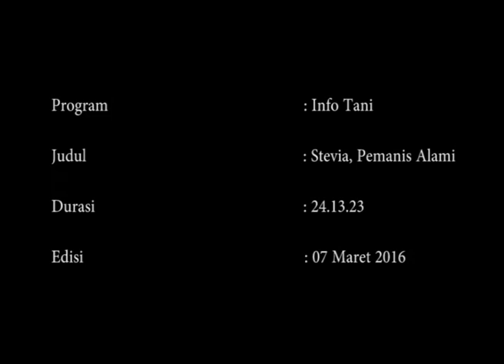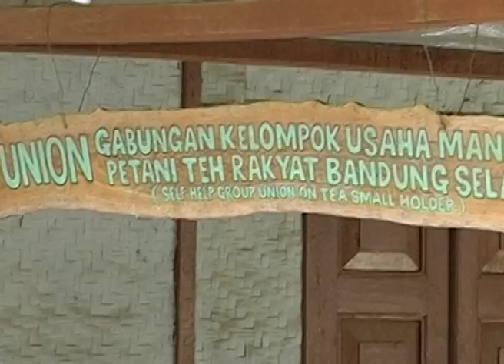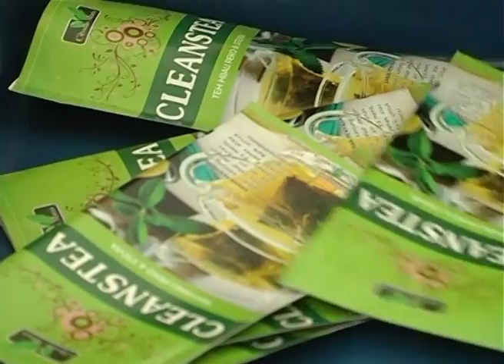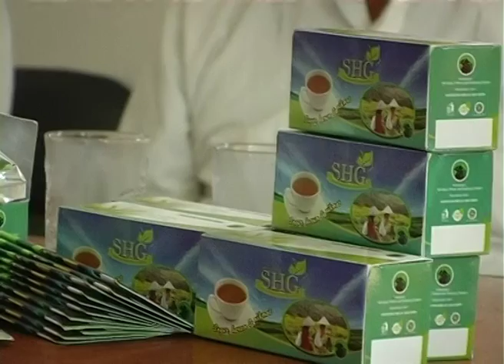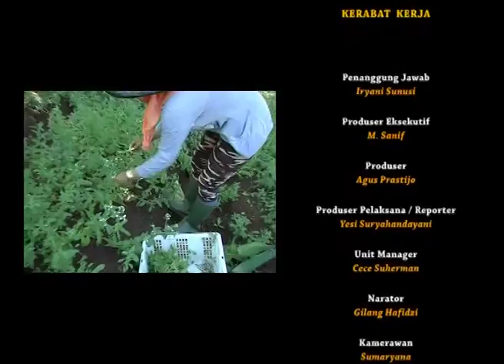INFO TANI STEVIA, PEMANIS ALAMI